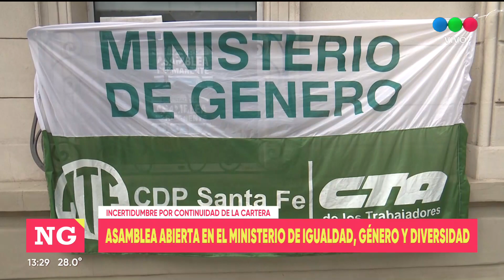Asamblea abierta en el Ministerio de Igualdad, género y diversidad